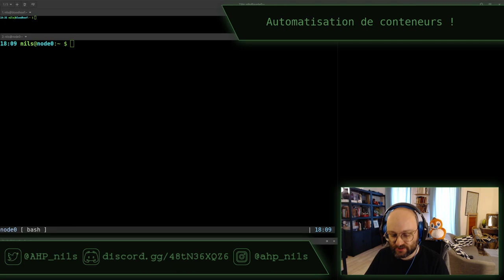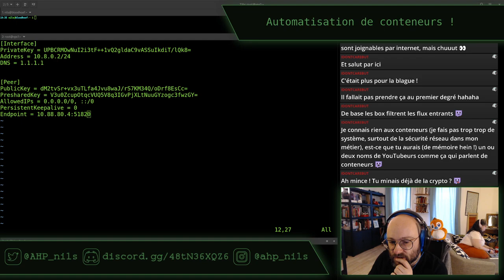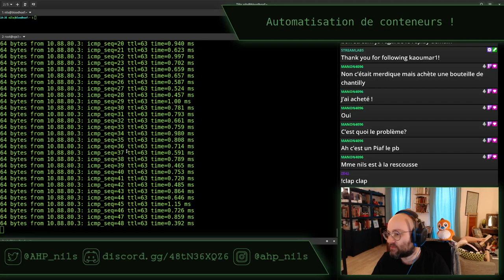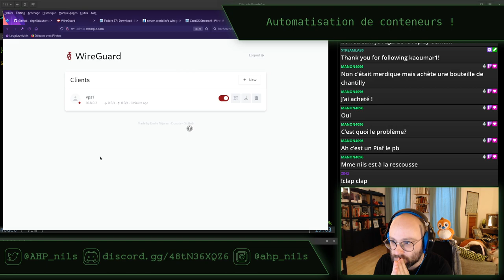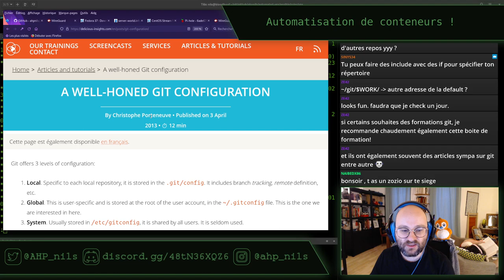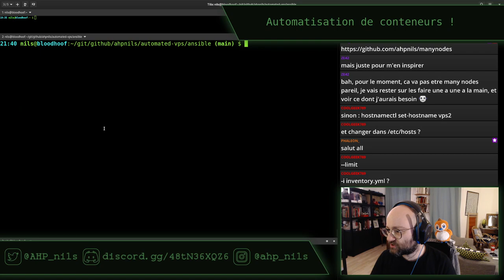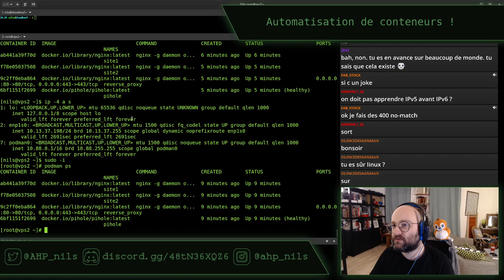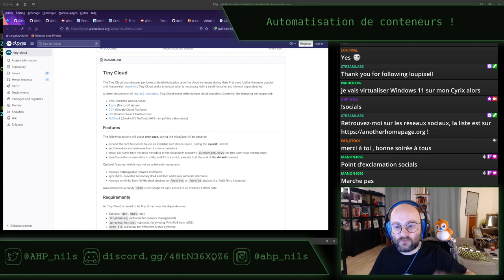Automatisation de conteneurs - stream du 11 mai 2023